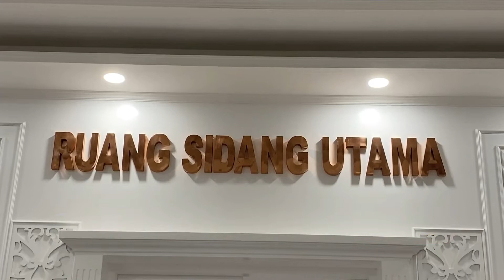Debat Keempat Pilpres 2024 Kembali Digelar di JCC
Komisi Pemilihan Umum RI mengumumkan lokasi debat keempat untuk calon Wakil Presiden yang akan berlangsung pada Minggu, 21 Januari 2024 mendatang. Debat keempat dijadwalkan akan diselenggarakan di Jakarta Convention Center.